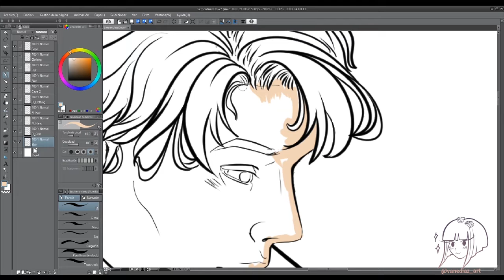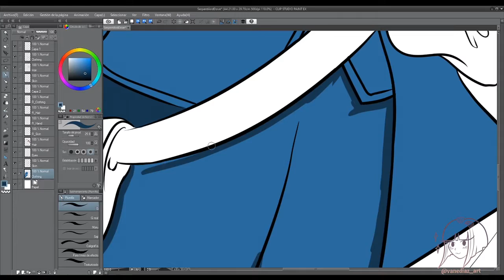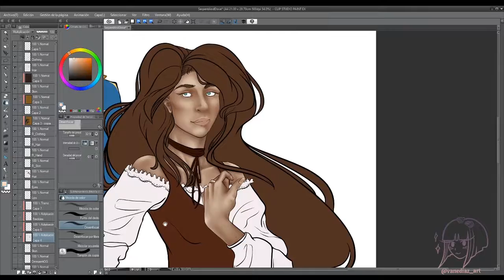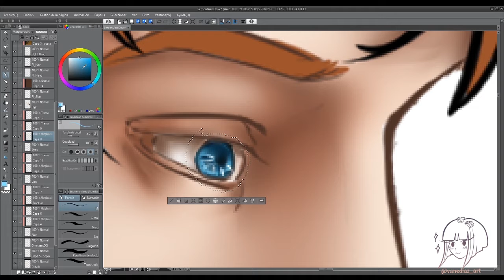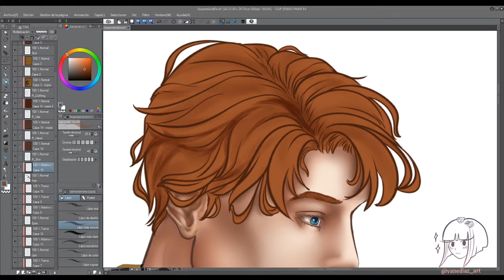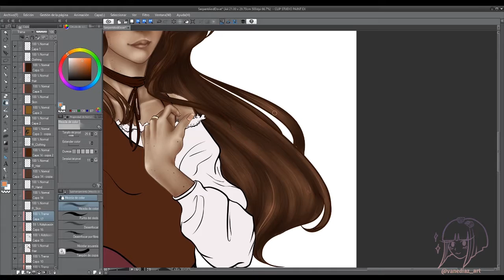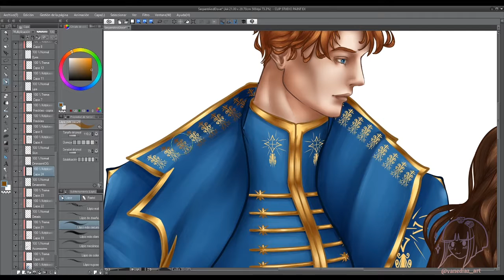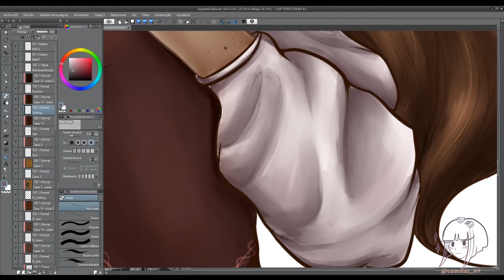[TIMELAPSE] Serpent And Dove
{Un malheur ne vient jamais seul. Misfortune never arrives alone.}

Flat colors: 00:07
Eyes & skin render: 04:03
Hair render: 11:30
Clothing render: 09:50
Elements/Details render: 14:06